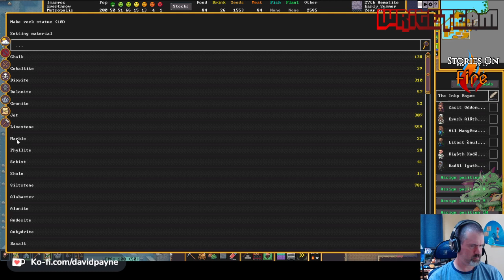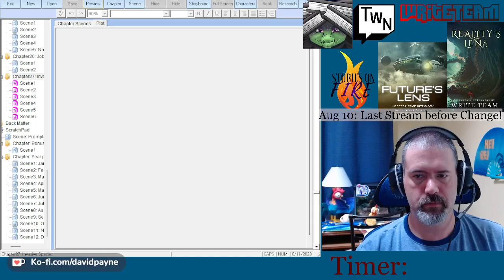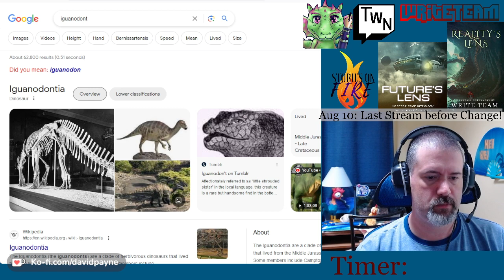Dwarf Fortress - Everthrow - Session 6d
Overall goals: Build a military fort to eventually take on the undead hordes and rebuild the Sling of Immortality

Session notes: Magma pump work continues (sealing up, building more pumps, more power), a forgotten beast iguanodont, a ranger's guild, Investigate Fangtraded because of an artifact's story, more bedrooms

(Schedule is currently in flux. Will update when I know better)